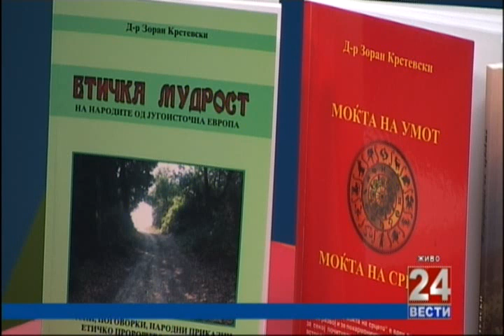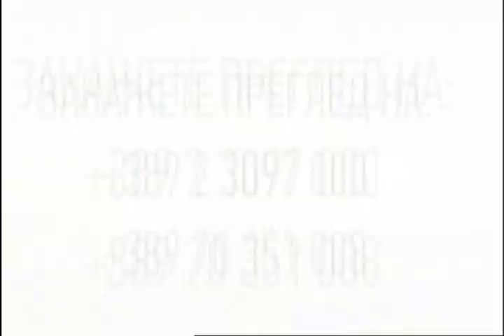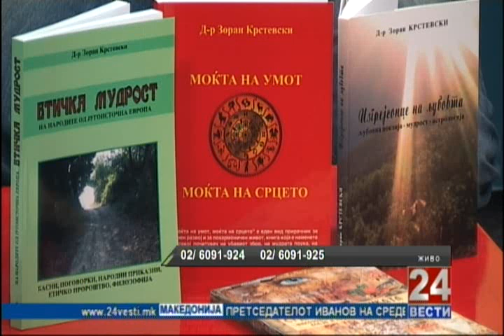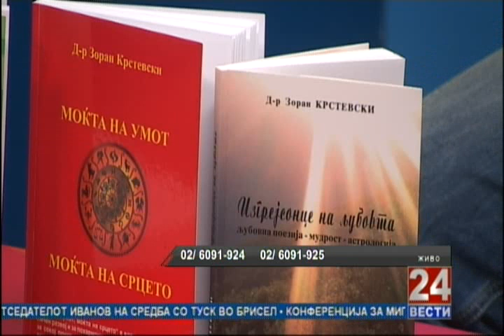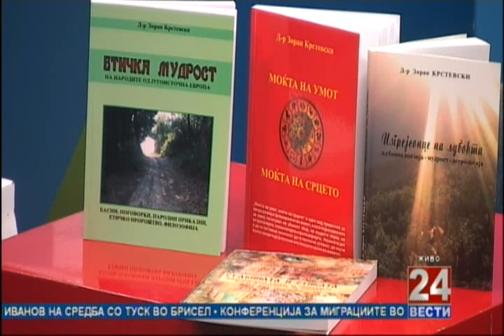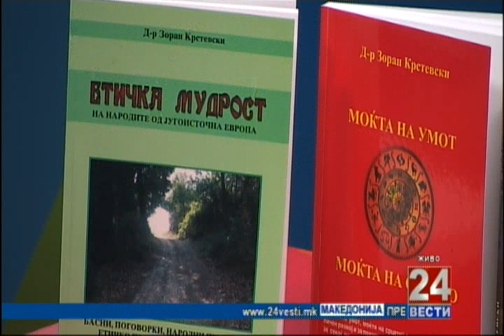24 Од се срце 16 12 2015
Тема: позитивни поуки за подобар живот
Гостин: д-р Зоран Крстевски - филозоф и астролог